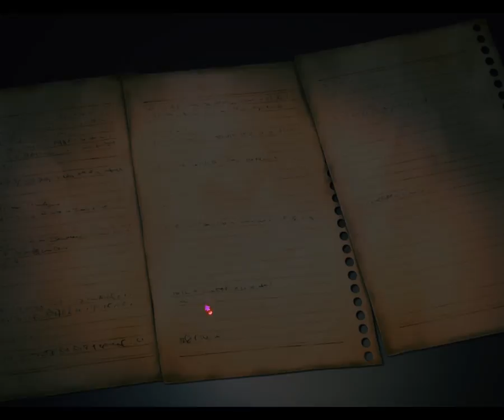Песнь Сайи Психоз Документы Оюгая .Так кто же Сайя .